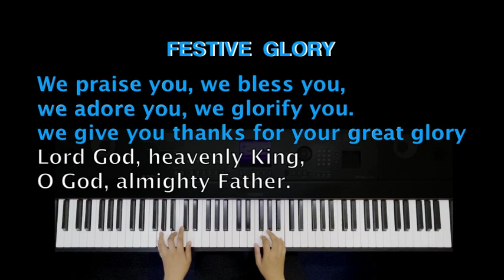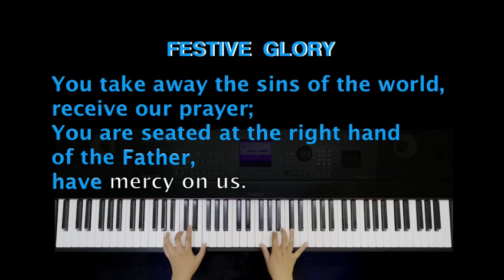GLORIA (FESTIVE MASS) - INSTRUMENTAL HYMN | ALETHEA MENEZES